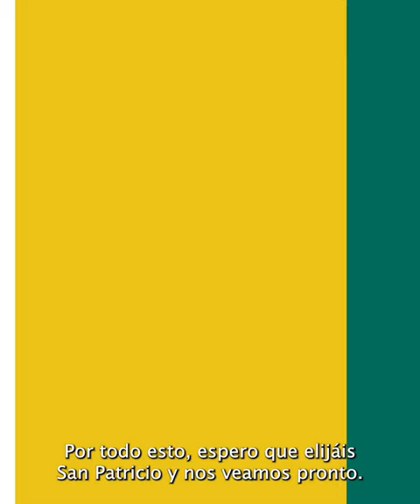Yo soy del Sanpa: Borja Cembrero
Borja Cembrero (1992), exalumno de San Patricio.
Borja forma parte de nuestra familia y estamos muy orgullosos de él.
Los testimonios de nuestros/as exalumnos/as siempre serán nuestra mejor carta de presentación.

St.Patrick's English School, un colegio Inglés  con raíces Donostiarras.